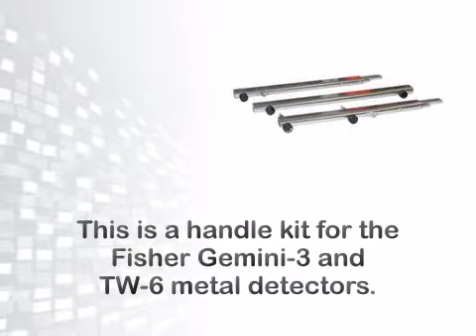Fisher 3 Piece Handle for Gemini-3 and TW-6 - metaldetector.com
For complete details on the Fisher 3 Piece Handle for Gemini-3 and TW-6 now.